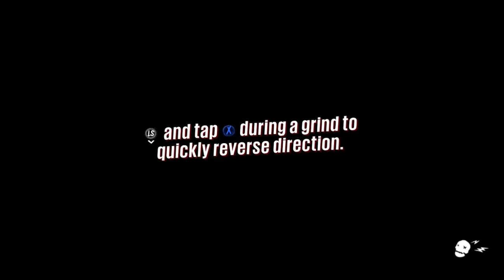"Sunset City Showdown" |Let's Play Sunset Overdrive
Hello my kings and queens King here and today was my first day playing sunset overdrive. Now sunset overdrive is a action shooter adventure game and it revolves around a drink that caused the apocalypse (if you don't know already). Now our job is to kill off the infestation, survive and help and make friends along the way. So get ready for some hell in the city join me and explore the post apocalyptic sunset city with me.